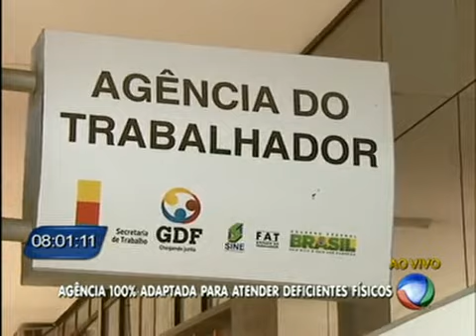DF ganha primeira Agência do Trabalhador exclusiva para deficientes físicos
A Secretaria de Trabalho inaugura nesta quinta-feira (3) a primeira Agência do Trabalhador voltada exclusivamente para atendimento de pessoas com deficiência física.